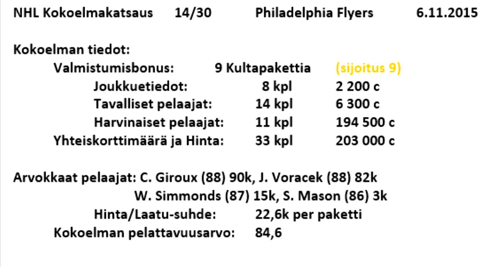Philadelphia Flyers - NHL 16 HUT Kokoelmakatsaus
Kokoelmakatsaus: Philadelphia Flyers (NHL)
Lainaaja: SadaPoika

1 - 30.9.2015 NEW JERSEY: EemilK02
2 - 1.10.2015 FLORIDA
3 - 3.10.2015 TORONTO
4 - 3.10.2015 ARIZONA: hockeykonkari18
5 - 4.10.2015 ST. LOUIS: Aaro47
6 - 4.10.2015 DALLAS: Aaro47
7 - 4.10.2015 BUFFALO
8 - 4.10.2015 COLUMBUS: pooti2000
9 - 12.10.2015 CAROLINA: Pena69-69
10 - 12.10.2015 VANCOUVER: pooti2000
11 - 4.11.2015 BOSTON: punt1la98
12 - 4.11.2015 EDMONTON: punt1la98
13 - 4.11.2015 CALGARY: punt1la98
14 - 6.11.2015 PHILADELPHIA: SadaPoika